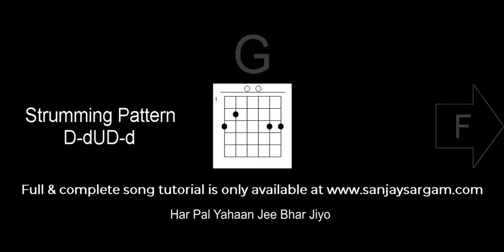Kal Ho Na Ho - Guitar Tutorial (Chords)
100's of free guitar lessons taught with scores, tabulature, notations, lyrics & audio